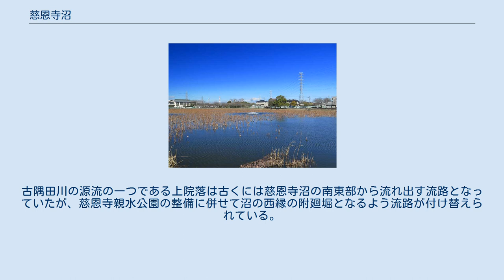慈恩寺沼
慈恩寺沼（2015年2月） 慈恩寺沼（じおんじぬま）は、埼玉県さいたま市岩槻区の北部（慈恩寺地区）に所在する沼である。
 慈恩寺沼は上院沼とも称され、古利根川により形作られた自然堤防の後背湿地に水が溜まり形成されたと考えられており、古くには護岸のされていない自然沼の状態であったが、今日では慈恩寺親水公園の一部として整備されている。
かつての慈恩寺沼は東西に長方形の沼であったが、今日の慈恩寺沼は周囲が公園として整備された際に南東方向に水域が拡幅され、ほぼ北西から南東方向にトックリ型の沼となっており、水面の周囲は親水公園となっているので近づくことが可能である。
また釣り場も設置されているが、ルアーやリールなどの投げ釣りは禁止されている。
この他、沼には蓮が植栽されている。
所在地周辺は北方および東方は畑などの農地や集落、南方は上院落を挟み岩槻北陵高校および畑などの農地や集落、西方は岩槻北部公民館およびいわつき自動車学校となっている。
なお、慈恩寺沼のすぐ東は大字小溝となっている。
明治期の記録である『武蔵国郡村誌』には東西170間（約309m）・南北120間（約218m）・周囲704間（約1280m）とあり、慈恩寺村（今日の大字慈恩寺）の東方に位置すると記されている。
1968年（昭和43年）頃には周囲450m・面積92,500㎡・水深約1.5mほどで、後に埋め立てが進み、慈恩寺親水公園が建設されるまで規模が縮小していた。
古隅田川の源流の一つである上院落は古くには慈恩寺沼の南東部から流れ出す流路となっていたが、慈恩寺親水公園の整備に併せて沼の西縁の附廻堀となるよう流路が付け替えられている。
慈恩寺沼と上院落とは沼の北西部にて接続している。